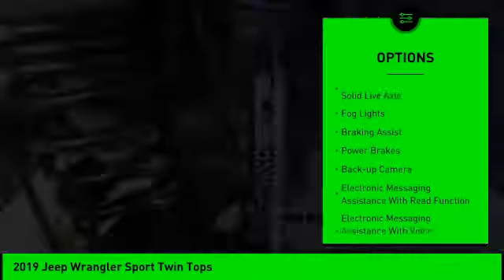2019 Jeep Wrangler Sport Twin Tops Used 516688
Distinctive CarToyz is the only car customization shop in its class to offer car customization, detailing, auto broker, transportation, and towing!
2019 Jeep Wrangler Sport Twin Tops

Recent Arrival!Please Call or Text for Additional Information, Financing Available, **SIRIUS XM SATELLITE**, **BACKUP CAMERA**, LOW MILES**, AC**, REMOTE KEYLESS ENTRY**, SECURITY ALARM**, 3 PIECE HARD TOP**, UCONNECT 3 W/ 5 DISPLAY**, BLUETOOTH**, LIKE NEW**, 3.6L V6 24V VVT, 4WD, Automatic Headlamps, Deep Tint Sunscreen Windows, Front 1-Touch Down Power Windows, Leather Wrapped Steering Wheel, Power Heated Mirrors, Quick Order Package 24S Sport S, Wheels: 17 x 7.5 Tech Silver Aluminum.CARFAX One-Owner. Clean CARFAX.Here at CarToyz, we completely detail, thoroughly inspect, and maintenance all vehicles before they are listed for sale, so you never have to worry about whether you're purchasing an unreliable vehicle.